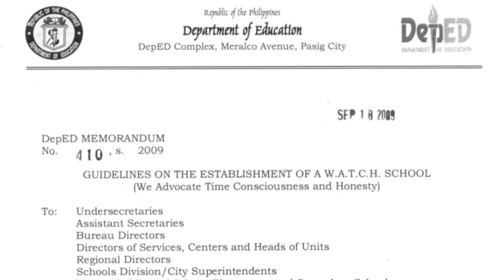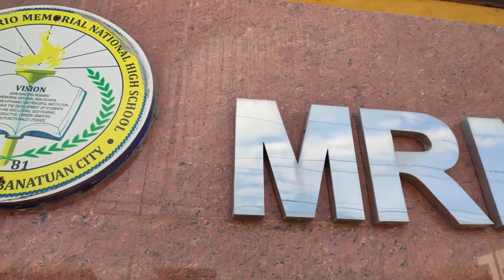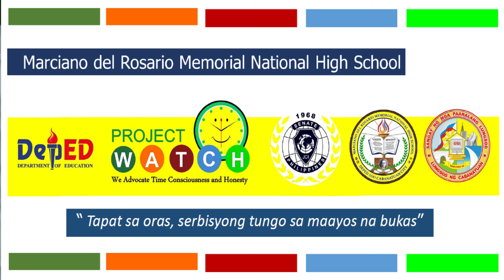PROJECT W.A.T.C.H: MRMNHS' PROJECT WATCH ADVOCACY VIDEO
PROJECT WATCH: MRMNHS' PROJECT WATCH ADVOCACY VIDEO

WE ADVOCATE TIME CONSCIOUSNESS AND HONESTY

 WHAT IS PROJECT WATCH ?

The major goal of Project W.A.T.C.H. is to push forward the recognition of punctuality and honesty as two core values in promoting national renewal and development.

Project W.A.T.C.H.
Pursuant to the Presidential Proclamation No. 1782 signed by President GLORIA MACAPAGAL-ARROYO  in the City of Manila, dated May 21, 2009. Project W.A.T.C.H (We Advocate Time Consciousness and Honesty) is an advocacy program jointly undertaken by JCI Senate Philippines, Department of Education, Commission on Higher Education, Technical Education and Skills Development Authority, Philippine Association of Colleges and Universities, PAPSCU, PRISAA, and the Office of the Presidential Assistant for Education, to promote and undertake programs that will instill the value of punctuality and honesty in all sectors of society.

PROJECT OBJECTIVES

Punctuality
To advocate that all Filipino Citizens must consciously re-instill the value of Time Courtesy and Promptness in all daily activities (Stamp out Filipino Time)

Honesty
To advocate that all Filipino Citizens must inculcate the value of Honesty in all types of dealings starting not only from the young but to all dealings of its adult citizens.